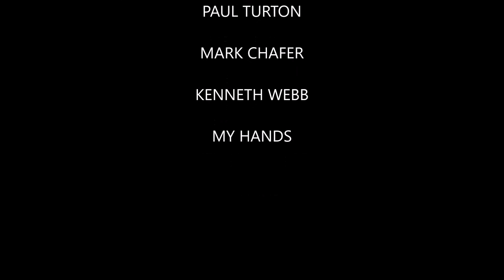Kenneths First MTB Outing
Me and some mates riding. Nothing serious, but having fun.